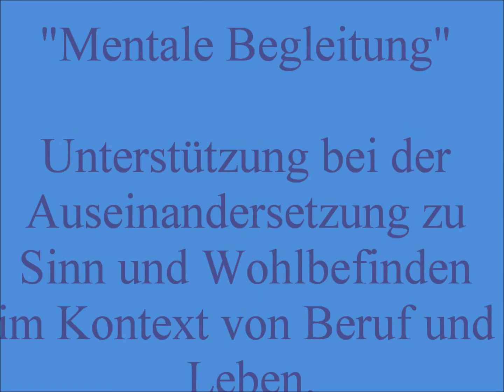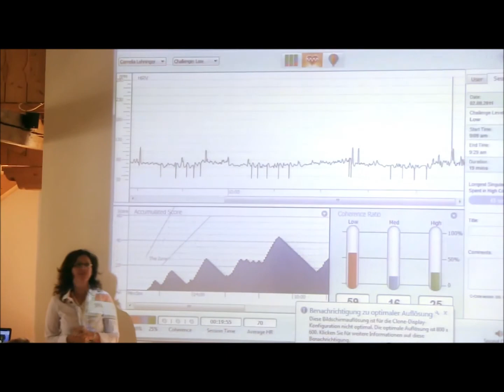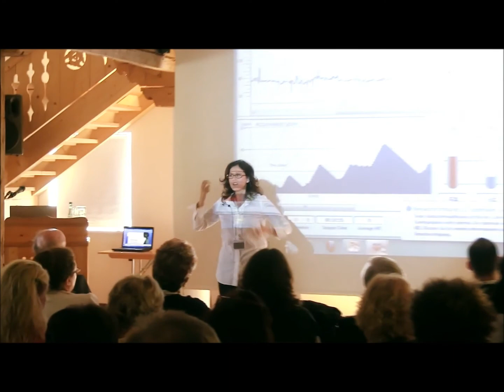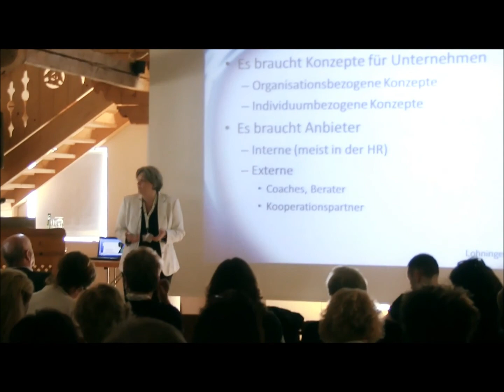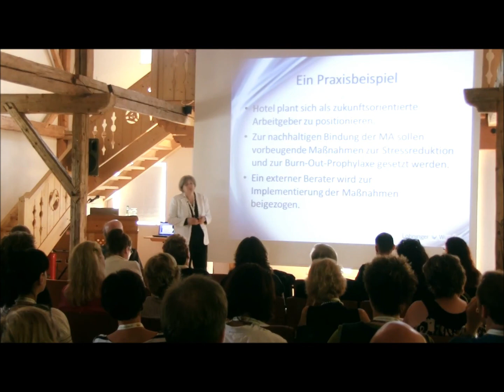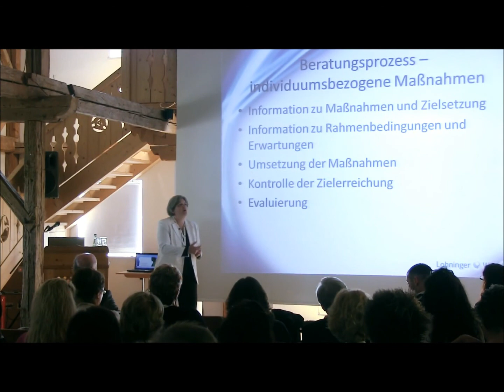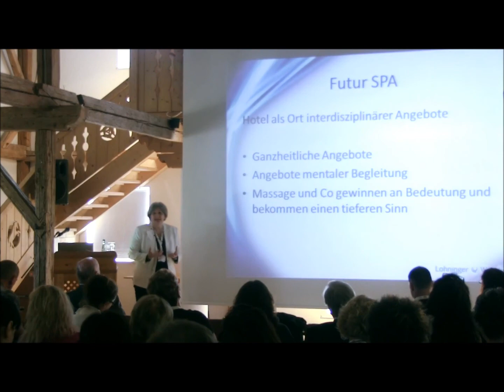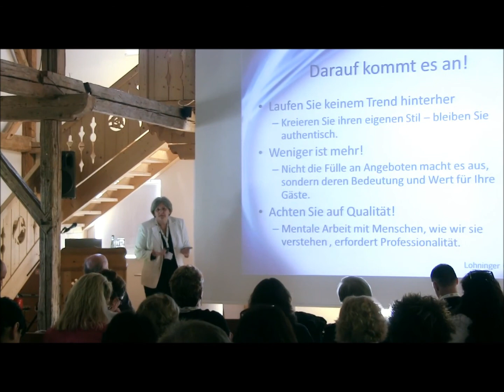Mentale Begleitung - Vortrag September 2011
Vortrag vom 27. und 28. September 2011 (Futur Spa 2011)
Cornelia Lohninger und Silvia Wunder hielten einen Vortrag zum Thema "Mentale Begleitung - Unterstützung bei der Auseinandersetzung zu Sinn und Wohlbefinden im Kontext von BEruf und Leben"